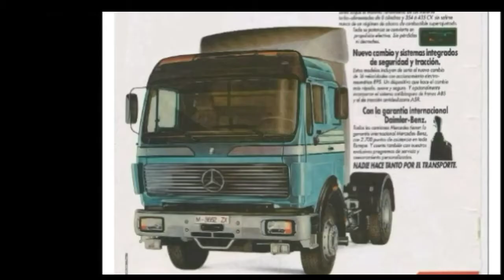Mercedes NG - SK - Actros teil T.I.R 1981 - 2021